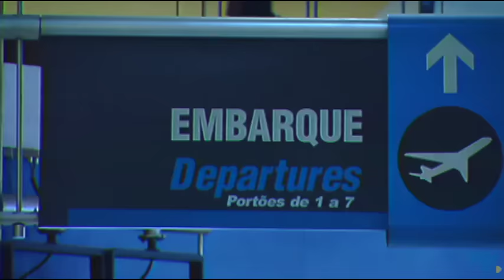Kleber Lucas - 🤲 Não Posso Te Deixar (Clipe Oficial MK Music)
Este lançamento gospel faz parte do CD Pra Valer a Pena, sucesso do cantor Kleber Lucas.

NÃO POSSO TE DEIXAR

Eu ando com meu Deus na rua
E quando chego em casa Ele está comigo
Eu falo com meus Deus na hora de dormir
E logo quando acordo digo
Eis me aqui, sou de Jesus

E mesmo atarefado sempre estou ligado
Eu não abro mão da presença
No partir do pão em cada comunhão
Graças, graças por tudo
Sou de Jesus

Eu não posso Te deixar
Pois de uma coisa eu sei muito bem
A Tua sombra que me guarda
E Tua misericórdia me sustém

Pai, perdoa os meus erros
E me ensina perdoar
Venha a nós Teu Santo Reino
E me ensina a amar, amar